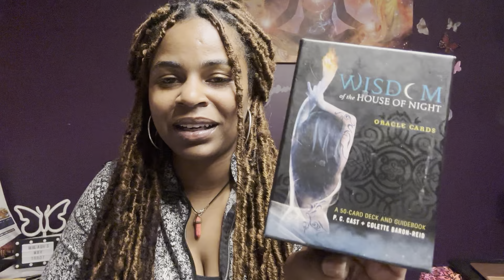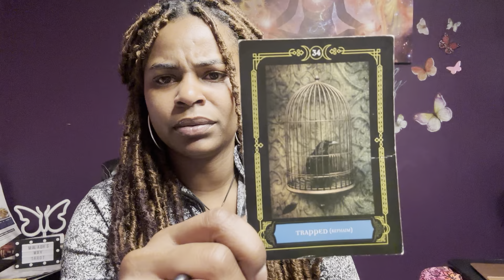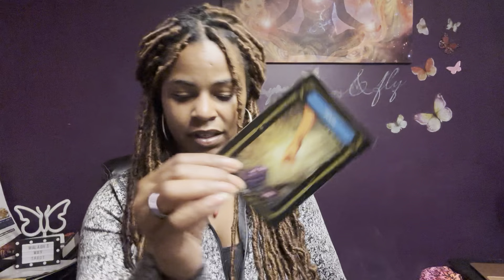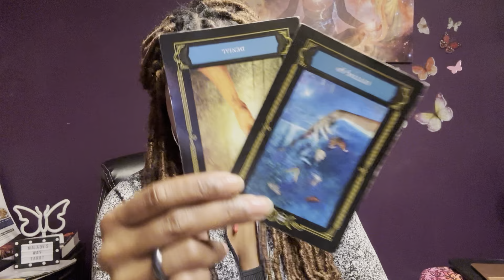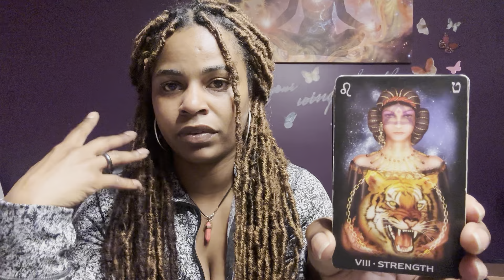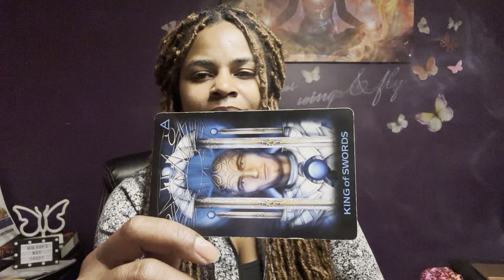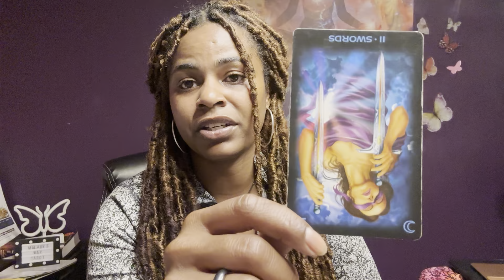🦋GEMINI ♊️LOVE💖EXPRESS💨 REALIZING I'M BETTER THAN THIS. 4/17-24